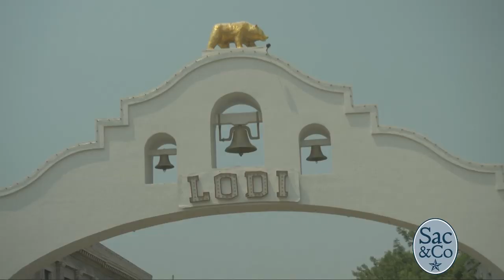Catch Destiny Rogers' First Live TV Performance on Sac&Co!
Destiny Rogers is a Lodi native making waves with her new EP — Tomboy! We get to know her a bit before her acoustic performance!